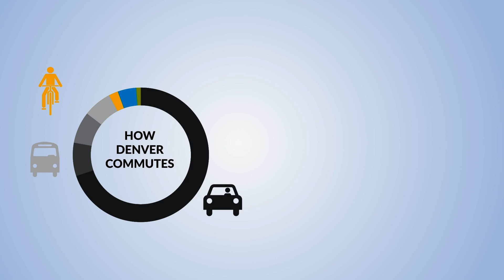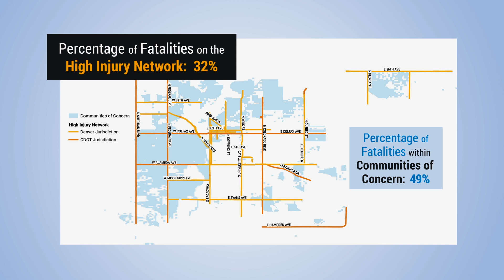YCN - Your City Now 02-22-19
This week on Your City Now, Fashion week is upon us, social marijuana sunset is repealed, we take a look at Vision Zero, and the minimum wage is on the rise for Denver city employees.